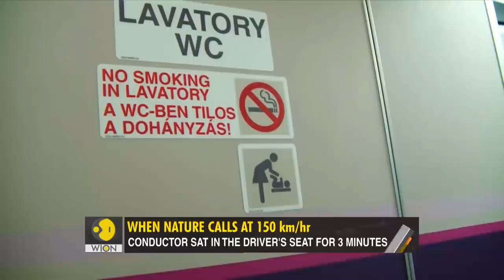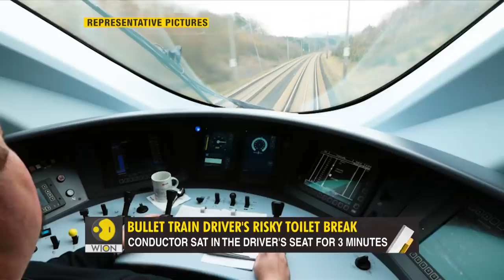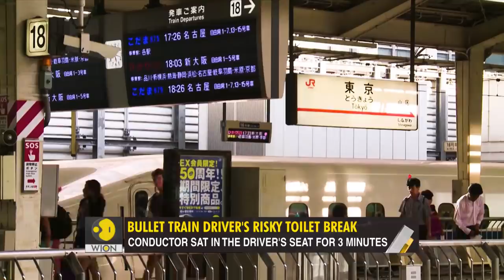Gravitas: Japan bullet train runs late after driver's toilet break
A bullet train driver in Japan has been pulled up after he took an unscheduled toilet break, leaving the controls with an untrained conductor. WION's Palki Sharma tells you how Japan's obsession with punctuality nearly turned deadly.